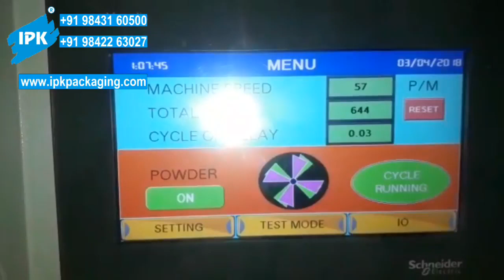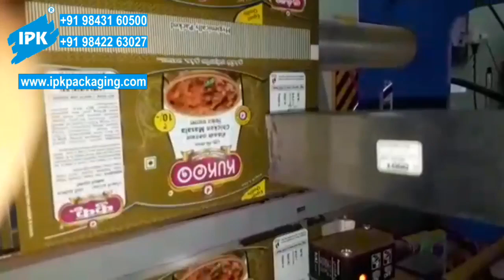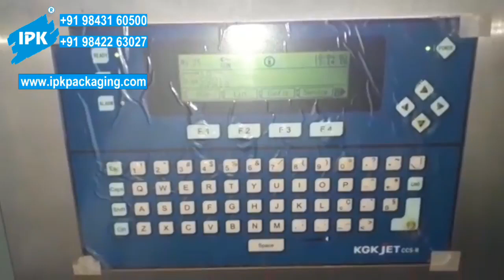Packing Machines Manufacturer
Leading manufacturer of Packing Machines. Share your details here to get free price quotes . Have any other requirement?